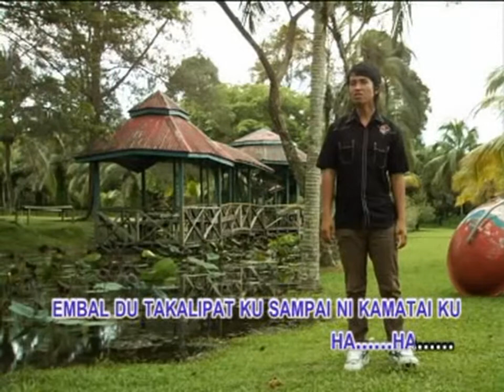Kaa Kinalasahan [karaoke] - Danier